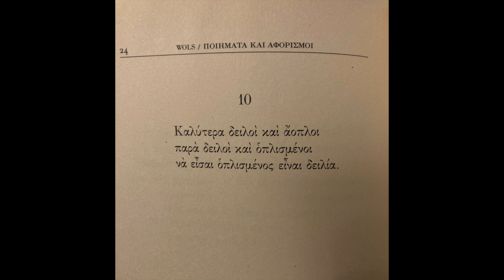Ποιήματα της Παρασκευής 438. 10 - Wols